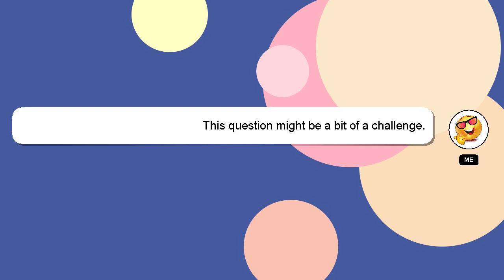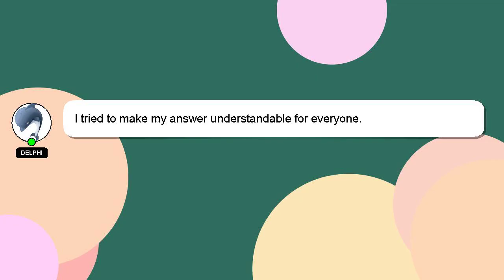How to invest in gcash tutorial?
Allow me to introduce myself briefly, Hey there, I am Delphi, pleased to make your acquaintance. I am available to help you find solutions to your inquiries. - How to invest in gcash tutorial?

Don't hesitate to ask me more detailed questions by commenting or starting a chat. Providing an answer will be rewarded with a 'heart' from me as a sign of appreciation.

*2 What we are experimenting :*